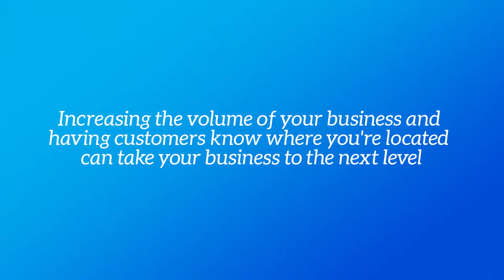Do you need a new LED Sign in Pompano Beach? | AdGraphics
If you own a business you know the importance of having a good sign that allows people to see where you’re located. LED signs and billboards can provide you with great exposure and allow people to learn about your business. Our team at AdGraphics can help you design the perfect new LED sign for your business. We have a variety of different LED signs available from advertising on a big billboard to getting a display sign outside your business. Some of the signs we have include:

• Monument signs
• Pole signs
• Display signs
• Digital signs
• Billboards

With a digital LED sign you’re able to change the message often and it can really help you see an increase in the volume of your business. Making sure people know about your business and spending your advertising dollars in the right place is important. If you’re looking for ways to increase your business exposure a new LED sign could be perfect for your business. Contact our team at AdGraphics today to learn about the different LED signs we have to offer and how we can help you increase your business exposure.